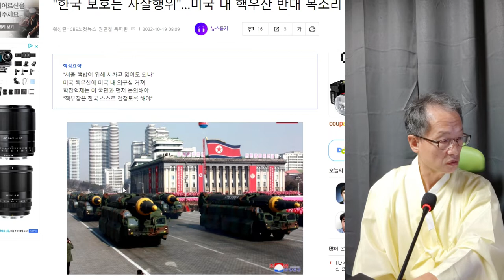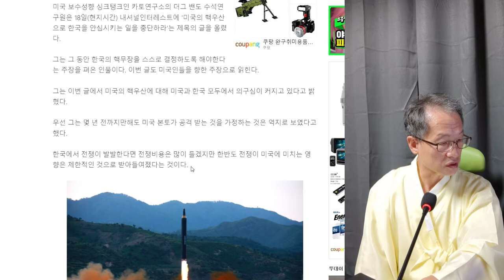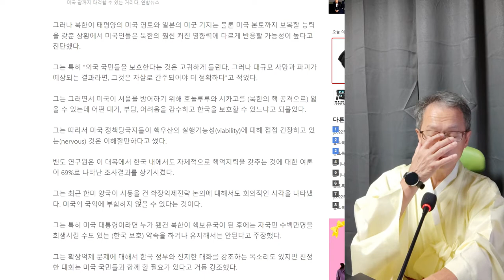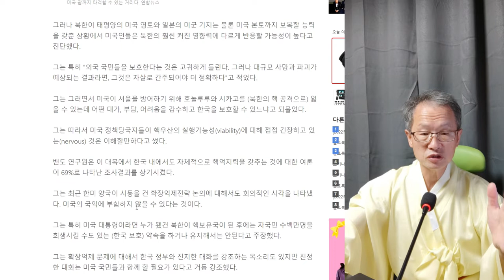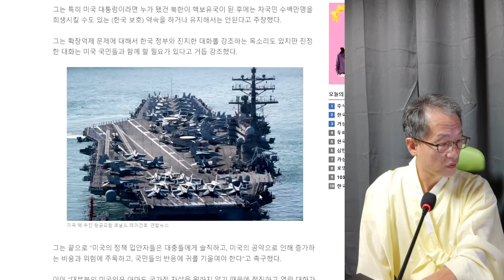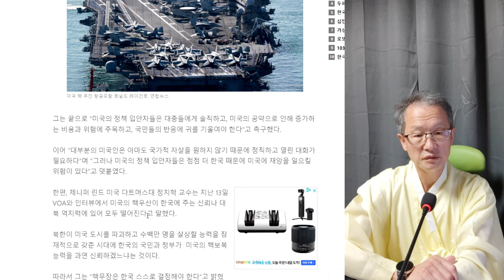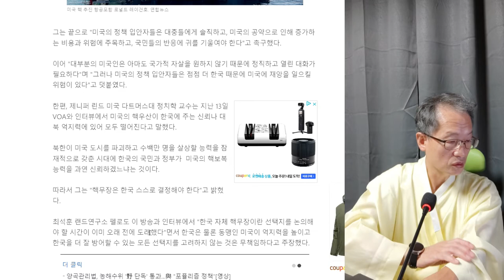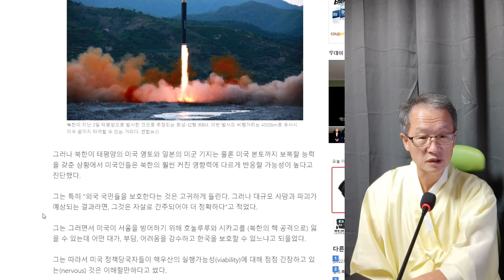한국에게 핵무장에 길을 열어줘야 한다는 미국 내에 목소리